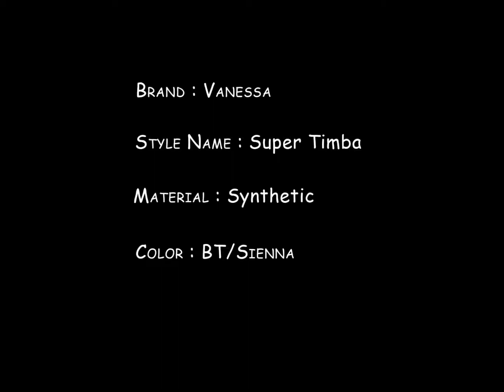Vanessa Fifth Avenue Collection Wig - Super Timba BTSienna